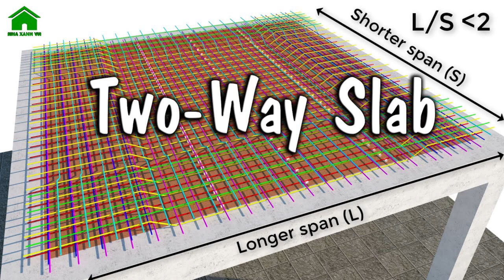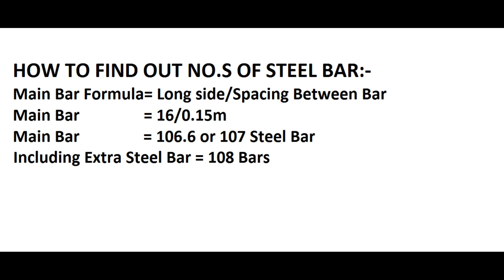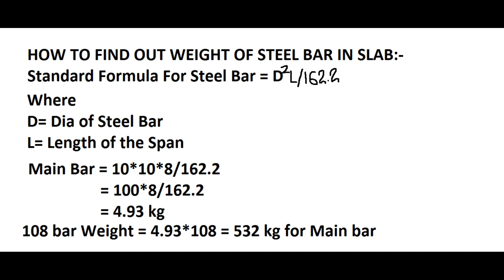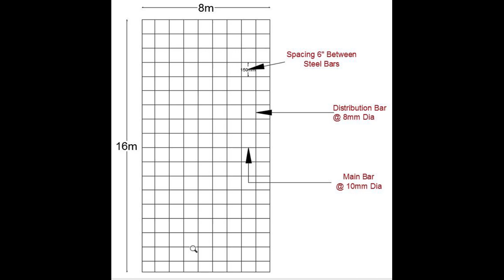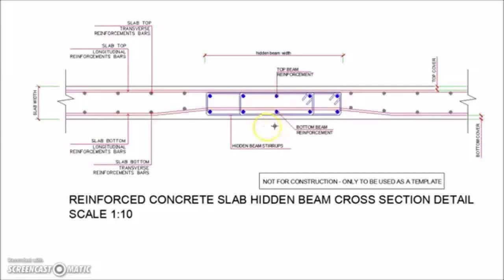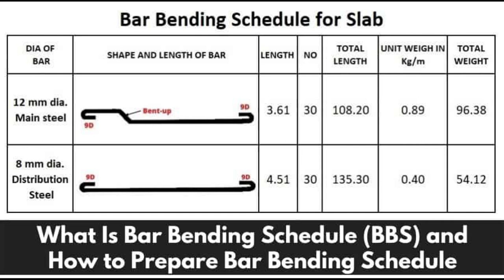Slab details for beginners ??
How to Calculate Quantity of Steel in slab.,How much steel quantity required for slab,beam and column by Thumb Rule | Steel weight calculation,Thumbrule for steel calculation of House | Beam,slab,Column steel Calculation for 1000 sqft House,How to calculate Quantity of steel Bar in slab | Rate Analysis |छत में कितना सरिया लगेगा कैसे निकाले,How to calculate Quantity of steel Bar in slab |,How to calculate quantity of steel in slab. ( Hindi me) for Beginners.,Bar Bending of Beam!
Civil Practical Training
Steel Basic
Slab Detail Basic
How to read Drawing
construction Basic
civil Engineering Tips
construction learning
Civil Engineer learning
Civil site Engineer
Site Engineer Tips
Construction Tips
slab Detail
freefire Practical Training
Construction Technology
civil Engineering